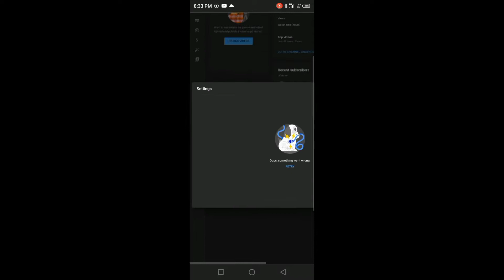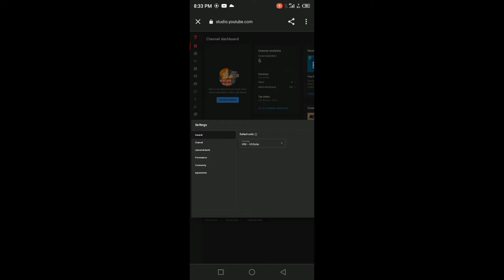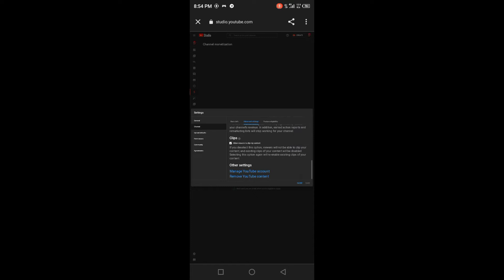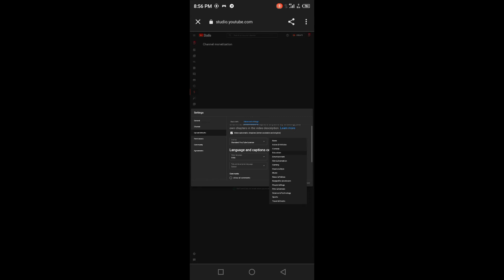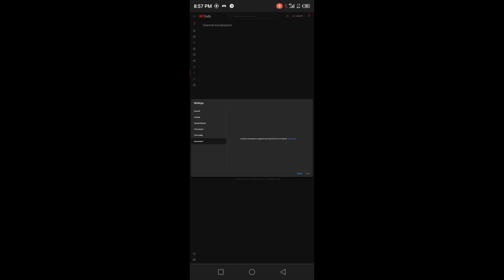YouTube channel basic impotant setting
YouTube channel ke stiting kese karein

my Instagram id rais ZeeShan 01